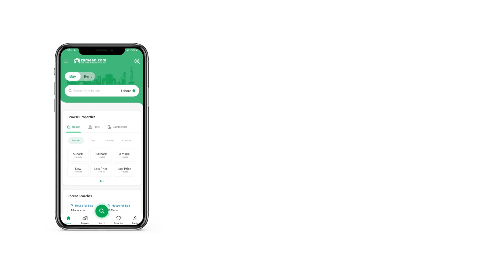1 KANAL HOUSE FOR SALE IN BAHRIA ENCLAVE BAHRIA TOWN ISLAMABAD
1 kanal Brand new House
Luxury Living Main double Road
Proper 6 Bed With Attached Bath D. D Lounge Kitchen